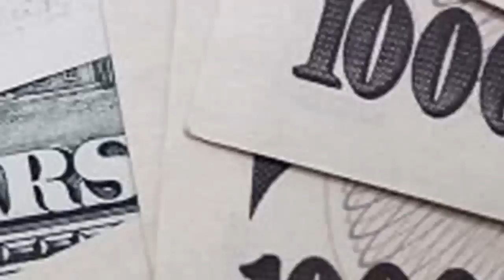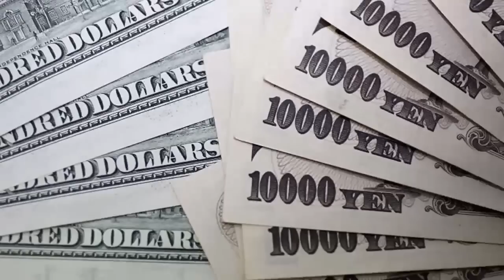আন্তর্জাতিক সংবাদ 05/02/2022 IDesk News Today আন্তর্জাতিক খবর World News Today Latest antrojatiknews